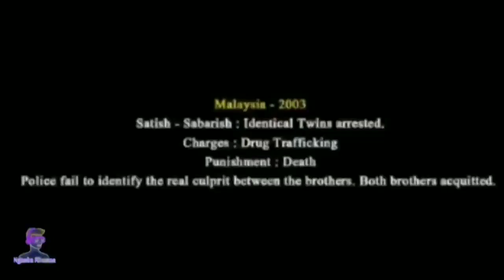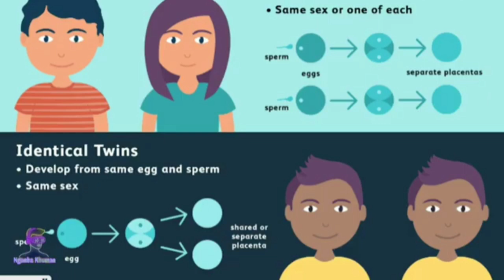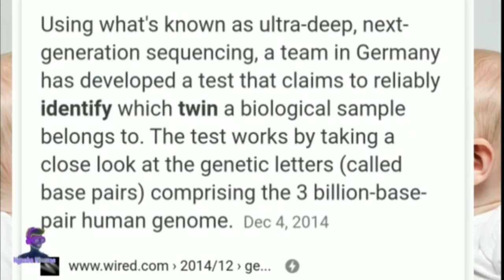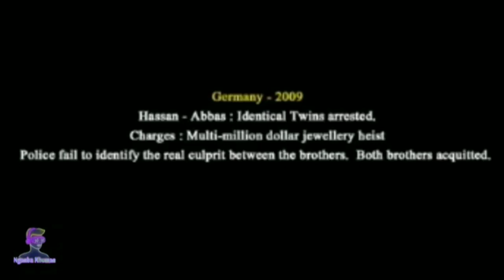Angakpa Thoudok // Identical Twins